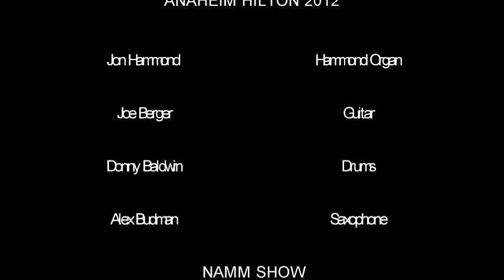Jon Hammond Band - Namm 2013 Anaheim California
Jon Hammond and his band perform at the Hilton Hotel in Anaheim California NAMM Show event. Amazing musicians honoured by NAMM in their hall of fame.